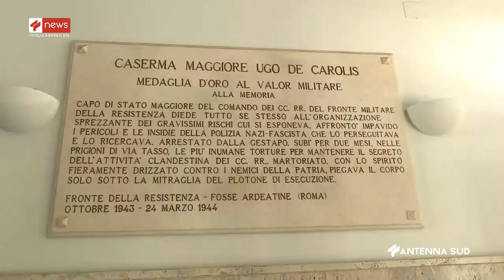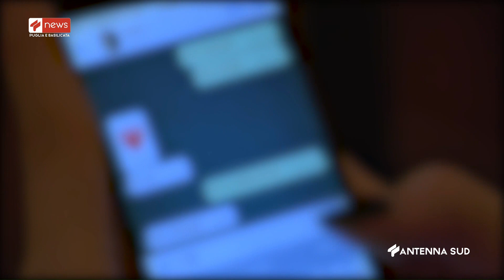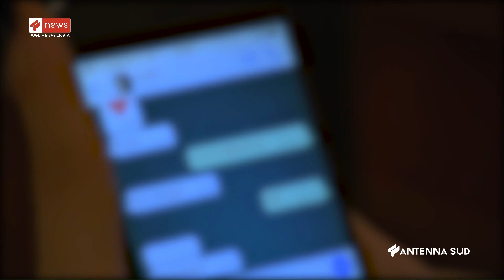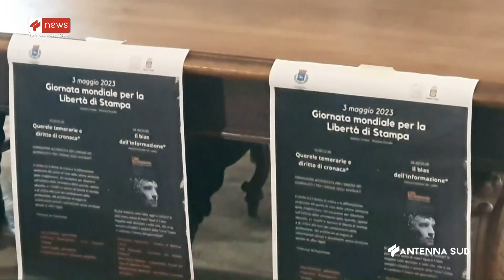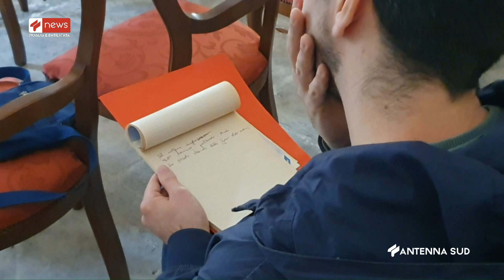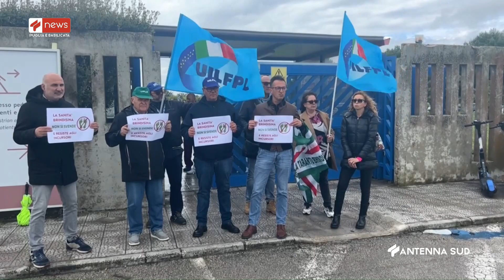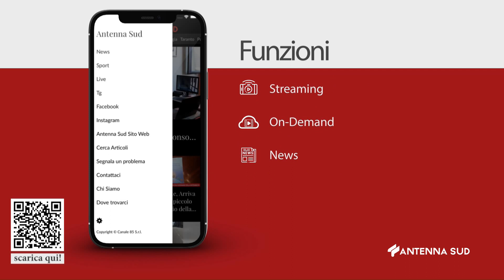APPROFONDIMENTO TG DEL 04 MAGGIO 2023